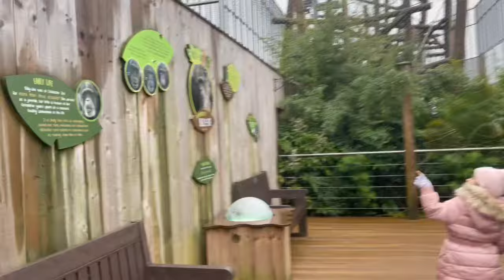A Day at Colchester Zoo England | Close Encounter with the Animals